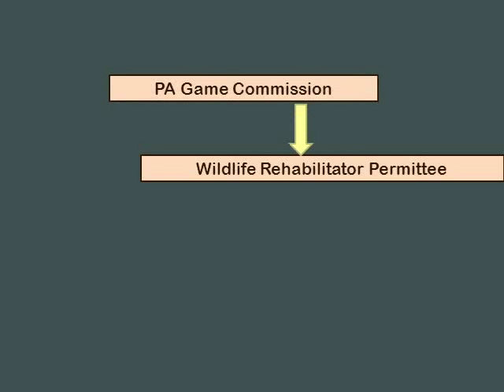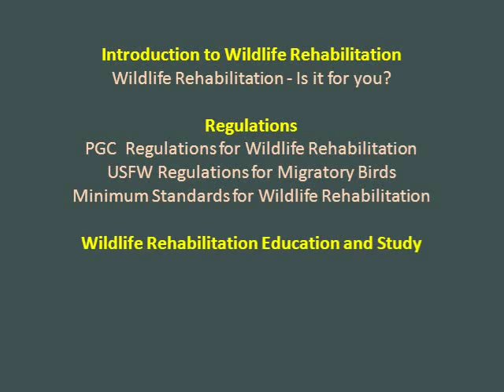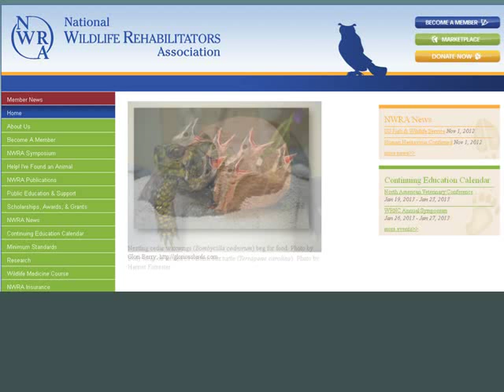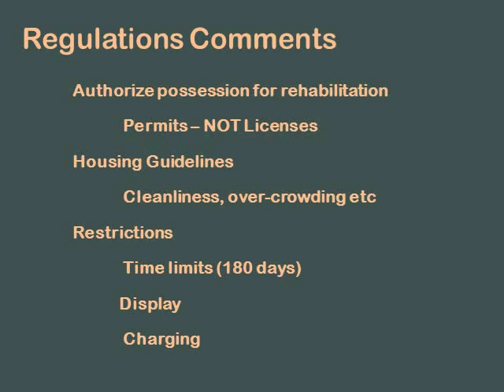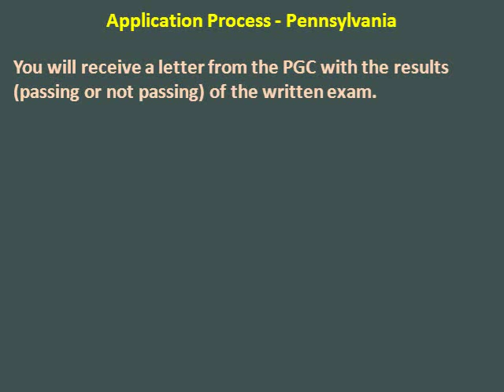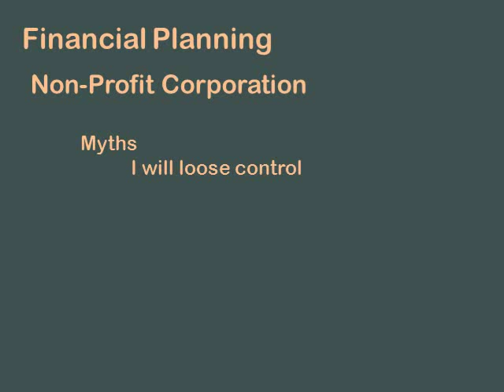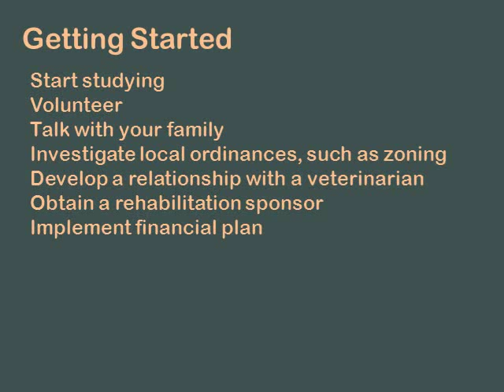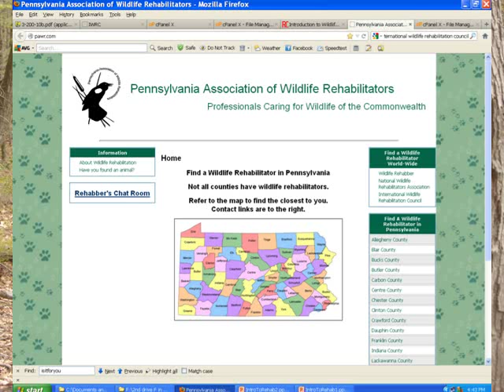Introduction to Wildlife Rehabilitation Part 4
Are you thinking about becoming a wildlife rehabilitator?

This video series introduces you to the realities of wildlife rehab, helps you decide if it's right for you, how to make decisions from the beginning to make it work in your life and the steps you need to get involved.

This series is gears to wildlife rehabilitation in Pennsylvania but may be valuable to viewers from other states as well.

Part 4 contains the application process, a short introduction to applying for 501c3 non-profit status as well as an introduction to the support positions available should you wish to volunteer but not become a wildlife rehabilitator yourself.
These videos are incorporated into web pages located at; and continuing links referenced in the videos are published there.